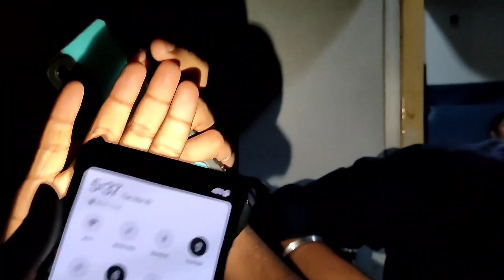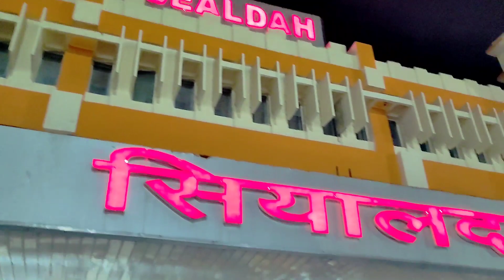Agartala to "kolkata" By Train | What a beautiful Journey 🔥😍 | kolkata series Ep.1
Ankit goala 🌸

🎶music credit -
follow this for more 👇👇

my 17th vlog plz show someone support and do watch the vlog 🥺🥺
thanks for the beautiful day